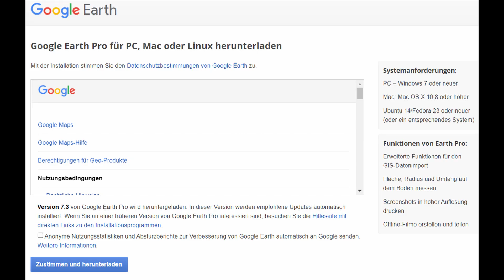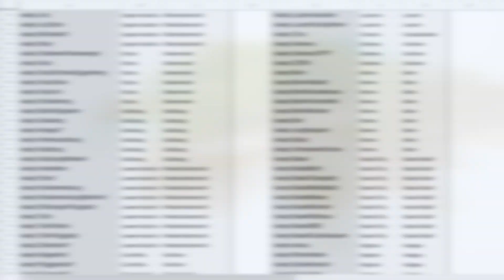Gebäudeumrisse, -höhen & Fortbewegung | Builders Guide #1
In diesem Video zeigen wir dir, wie du deine eigenen Outlines für Gebäude erstellst, die Höhe von Gebäude misst und wie du dich auf unserem Server fortbewegen kannst. In der nächsten Folge wird es um Dächer gehen, also bleibt dran!

Log in to our Discord server and read the info section to get started! You can join the server at any time and view what has already been built.

00:00 - Intro
00:31 - Gebäudeumrisse
02:02 - Gebäudehöhen
02:47 - Fortbewegung
03:28 - Outro
🎵 by Tunetank.com: Unknown World by Alexey Anisimov